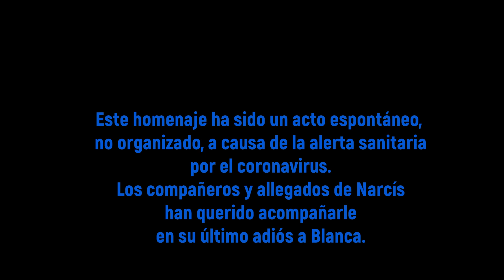Emotivo homenaje a Blanca, agente canina de la Policía Local de Girona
Este emotivo homenaje se preparó de forma espontánea. Narcis, el guía de Blanca, se vio sorprendido por sus compañeros y allegados, que quisieron acompañarle en el duro momento de la despedida.